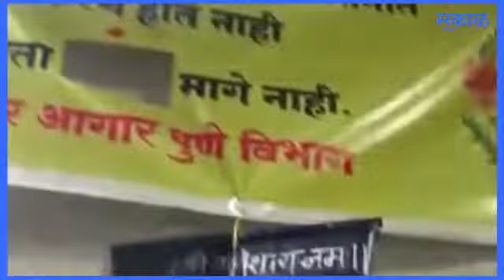Gunratna Sadavarte| अजित दादा तुमचं वागणं बरं नव्हं | Sakal Media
गेल्या दीड महिन्यापासून एसटी कर्मचाऱ्यांचा (ST workers)संप सुरू आहे. कामगारांनी संप (Strike) मागे घेण्यास नकार दिलेला असतानाच एसटी कामगारांचे वकील अॅड. गुणवंत सदावर्ते यांनी पुण्याच्या शिवाजीनगर एस टी स्टँडला आज पहाटे ३ वाजता भेट दिली..